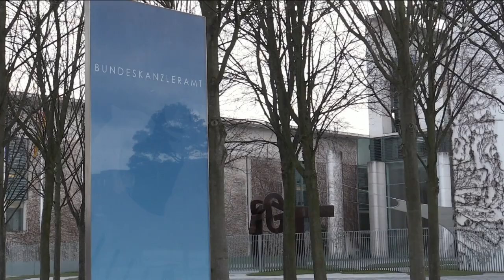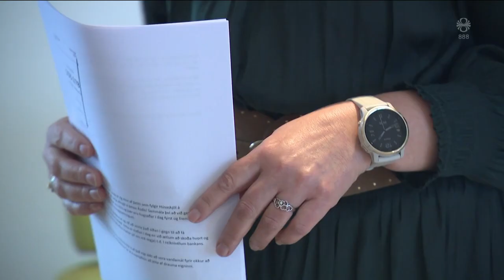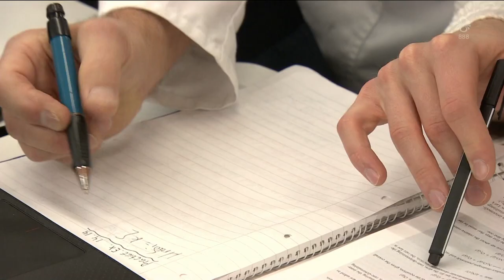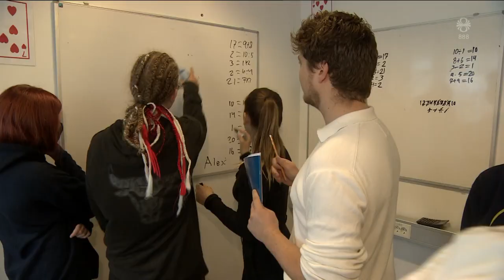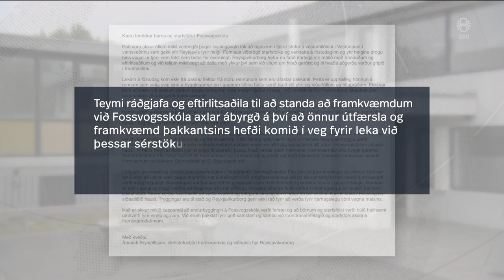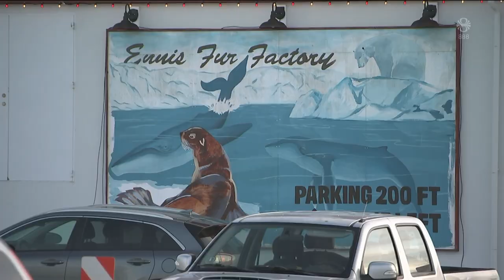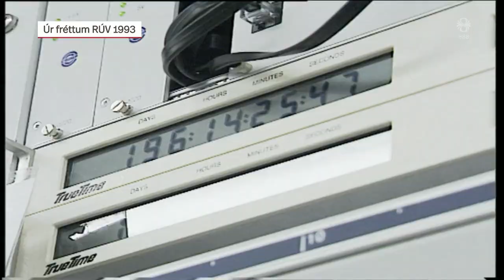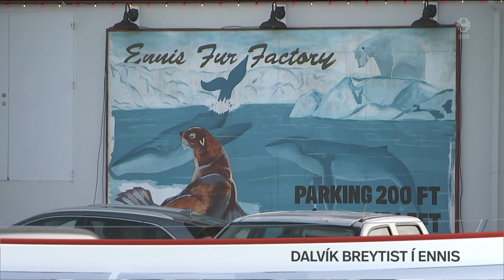Fréttir - 25. jan 2023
Fréttir RÚV frá 25. janúar 2023 - Efnisyfirlit:
00:01:16 Schols staðfestir komu sína á leiðtogafundinn
00:03:31 Fjöldi ríkja sendir skriðdreka til Úkraínu
00:07:26 Íbúðarkaupendur í svitabaði
00:09:58 Kröfðust viðveru félagsmálaráðherra
00:11:41 Kennaramenntaðir skila sér ekki inn í skólana
00:14:02 Borgin segir eftirlitsaðila axla ábyrgð á lekanum
00:15:41 Dalvík breytist í Ennis
00:17:47 Fröken Klukka hætt að svara